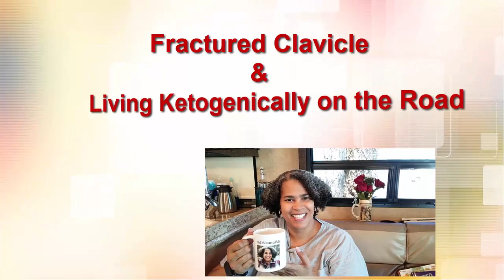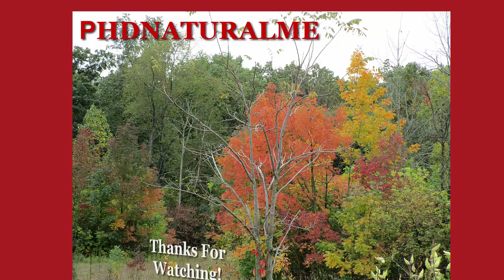Clavicle Fracture | Living Ketogenically on the Road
Stay Healthy and Keep Eating Keto!

Resources
Round Instant pot
Crock-pot 5-in-1 cooker